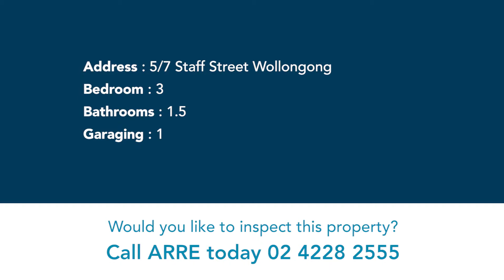5/7 Staff Street Wollongong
Penthouse offering amazing returns for investors
This property has consistently achieved high rental returns and is presently rented fully furnished for $600 per week.